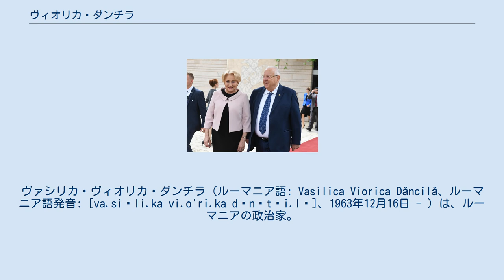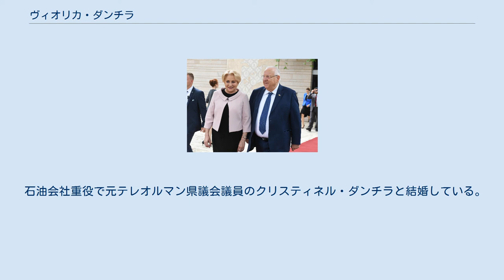ヴィオリカ・ダンチラ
ヴァシリカ・ヴィオリカ・ダンチラ（ルーマニア語: Vasilica Viorica Dăncilă、ルーマニア語発音: [va.siˈli.ka vi.o'ri.ka dənˈtʃi.lə]、1963年12月16日 - ）は、ルーマニアの政治家。
同国首相、社会民主党党首などを歴任。
同国初の女性首相である。
 テレオルマン県ロシオリイ・デ・ヴェデ出身。
1988年、プロイェシュティの石油ガス研究院油井掘削・炭化水素鉱床開発学部卒業。
2006年には、ブカレストの国立政治行政大学から欧州公共圏論の修士号を取得した。
 大学卒業後、工業高校教諭や石油会社ペトロムSAのエンジニアとして生活する一方、1996年に社会民主党に入党。
それ以降、同党や地方行政でさまざまな役職を歴任し、テレオルマン県議会議員在任中の2009年に社会民主党から欧州議会議員に当選した。
欧州議会では社会民主進歩同盟に所属したが、特に法案を起草することはなかった。
 2014年、欧州議会議員に再選。
当時は欧州議会でルーマニア社会民主党議員団長や農業・地方開発委員会副委員長を務める一方、女性の人権・男女機会均等委員会、地域開発委員会に所属した。
2015年には欧州議会議員賞の農業部門最終候補に選出され、2017年にも女性の人権・男女機会均等と研究・イノベーションの2つの部門で欧州議会議員賞にノミネートされた。
 2014年12月13日、社会民主党年金生活者部会の会合にて 2018年4月、イスラエルの大統領ルーベン・リブリンと 2018年1月17日、ダンチラは社会民主党党首のリヴィウ・ドラグネアからルーマニアの首相に推挙された。
首相のミハイ・トゥドセは1月15日、政権内部の権力争いのため与党から十分な信認が得られず、すでに辞任していた。
大統領のクラウス・ヨハニスは社会民主党の推薦を受け入れ、ダンチラを次期首相に指名したが、主要野党やヨハニスの支持者はこうした動きを厳しく批判した。
ダンチラ内閣は1月29日に国会で信任され、発足した。
女性首相はルーマニア史上初めてであった。
また、ダンチラの首相就任で、ルーマニアでは1年間に3度も政権が交代することとなった。
首相就任にともない、欧州議会議員は1月28日に辞職した。
 しかし、社会民主党政権の進める司法制度改革は欧米諸国から司法介入であるとし、法による秩序を脅かしていると批判を受け、また社会民主党の幹部が汚職事件で収監されたため国民の支持を失っていったほか、積極的な財政政策も財政や経常収支に悪影響を及ぼしていると不評であった。
2019年10月8日、議会は内閣不信任決議案を賛成238票の過半数（全体では上下院合わせた465人）で可決し、ダンチラ政権は崩壊した。
 2019年11月10日投開票のルーマニア大統領選挙に出馬し、再選を狙うヨハニス大統領に次ぐ2位となり、11月24日の決選投票に進んだが、決選投票ではヨハニスに大差で敗れた。
 2018年2月、ダンチラは野党の欧州議会議員について、「EUを誤った方向に導いて」おり、「まるで自閉症患者のようだ」と批判した。
この発言には自閉症児保護者の会がただちに反応し、政治問題において「自閉症」という言葉を非常にネガティブな意味で用いることは、我々に対する侮辱にあたると主張した。
ルーマニアの全国差別撲滅評議会も、この件に関して、ダンチラへの事情聴取の手続きを開始した。
その後、ダンチラは自閉症スペクトラム障害の人々を侮辱する意図はなかったと述べ、謝罪した。
 ダンチラはまた、文法や格変化、政治関連の語彙に関するルーマニア語の知識を欠いていることでも批判されたことがある。
ブカレスト大学学長で元教育相のミルチャ・ドゥミトルは、ダンチラのルーマニア語は「ほとんど意味不明」であり、「文としてまったく成り立っておらず、論理的にも一貫していない」と述べた。
大統領のヨハニスは、国内外の諸問題に関して、ダンチラが会談や電話会議を行うことを拒み続けているため、「首相の職責を全うしておらず、政権を混乱のなかに陥れようとしている」として、ダンチラに辞任を求めた。
 2018年7月には、モンテネグロの首相ドゥシュコ・マルコヴィッチとの首脳会談で、モンテネグロの首都ポドゴリツァをプリシュティナ（コソボの首都）と間違えた。
そのため、ダンチラはモンテネグロにおいて憤激を買った。
 2018年5月...